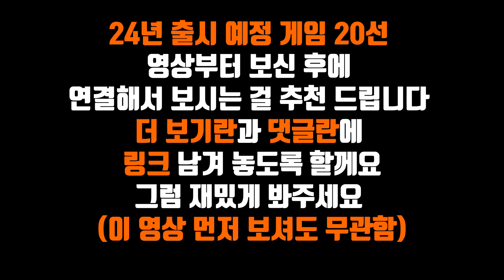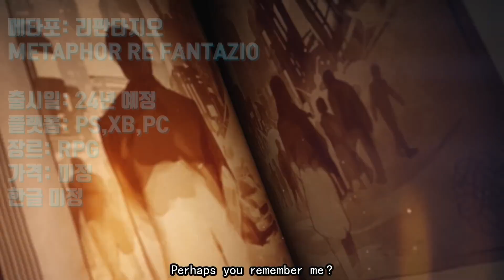24년 출시 게임은 어떤 것들이 있을까? Part-2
아무거나 먼저 시청하셔도 무관합니다!
Part 1 영상 링크입니다 출시예정 20선

00:00 파트1 설명과 브리핑
00:09 엘든링dlc
00:44 배니셔
01:23 삼국지8 리메이크
02:06 메타포:리판타지오
02:52 리틀나이트메어3
03:29 스타워즈 아웃로
04:14 스컬앤본즈
04:57 크로노오디세이
05:46 사이코데믹
06:10 스텔라블레이드
06:53 마블울버린
07:10 드래곤즈도그마2
07:56 할로우나이트:실크송
08:39 포스트 트라우마
09:02 스톰게이트
09:51 샌드랜드
10:25 마무리